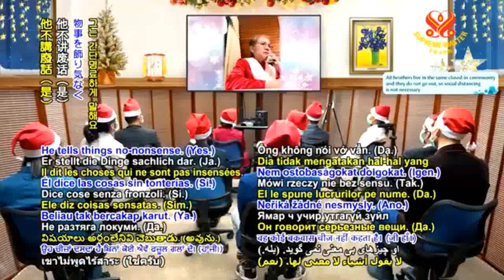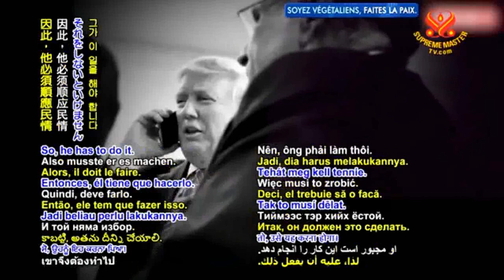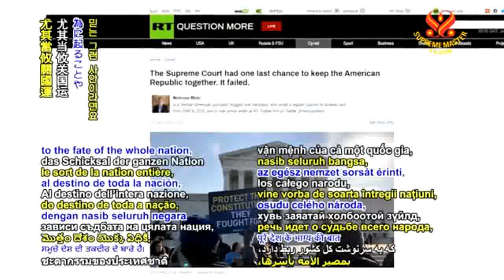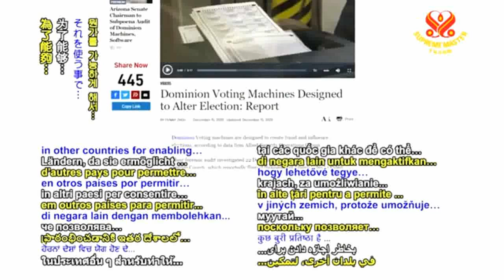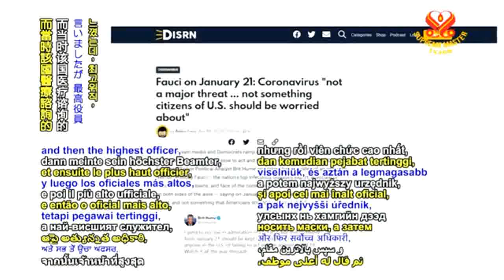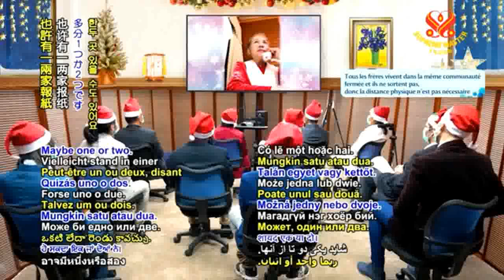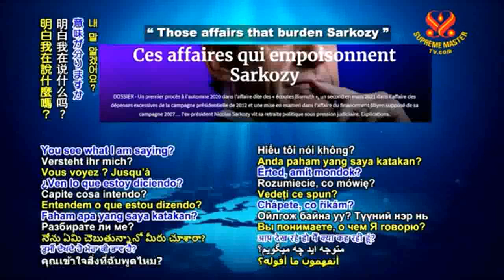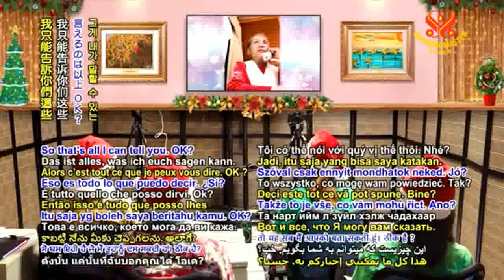Cầu Mong Người ...... TIẾNG VIỆT- p3 - May the Righteous Triumph - CHINGHAI